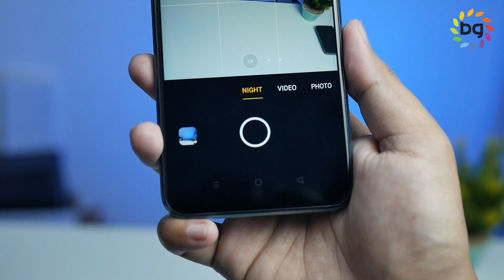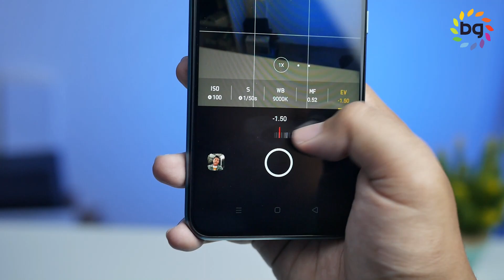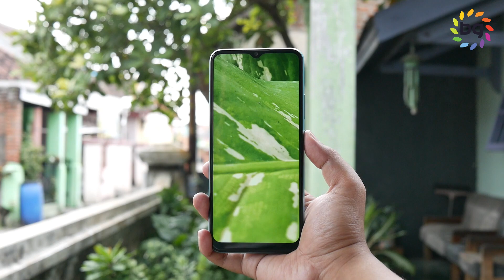HP Gaming yang ternyata punya kamera.... - Review Kamera realme Narzo 30A Indonesia!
realme Narzo 30A, smartphone ini masuk ke jajaran entry level dan mengunggulkan sisi chipset gaming serta baterai yang jumbo. Namun ada satu sisi fitur yang bikin hape ini agak "underrated" yakni kameranya. Selengkapnya di video.

Tempat beli

Timestamp :
00:00 Opening
00:38 Bahas Camera
02:09 Sample Foto Daylight
03:30 Sample Video Daylight
05:09 Sample Foto Lowlight
08:11 Sample Video Lowlight
09:28 Conclusion
10:20 Penutup